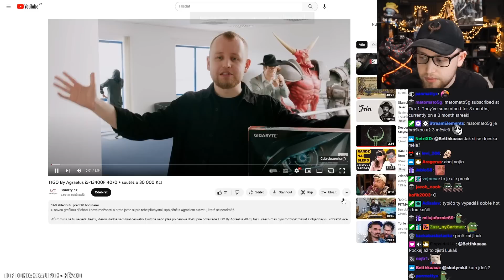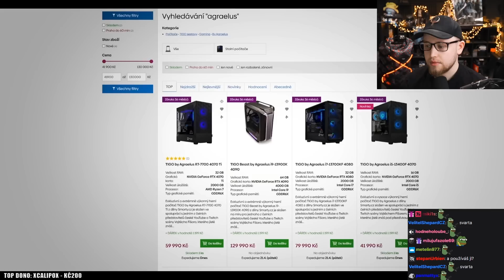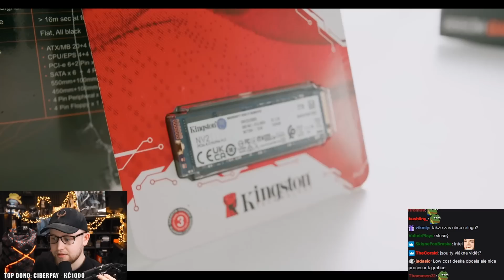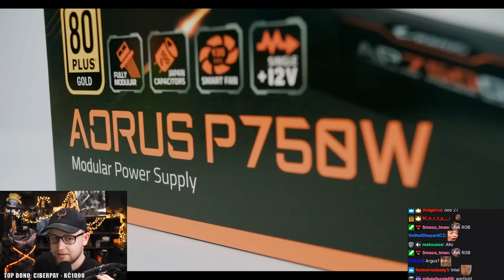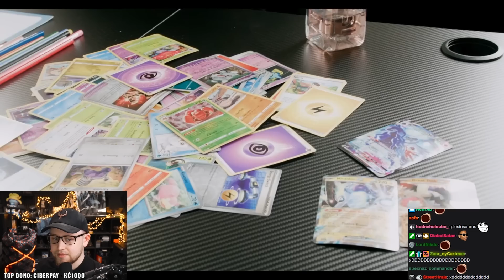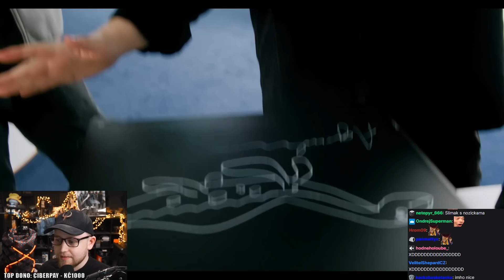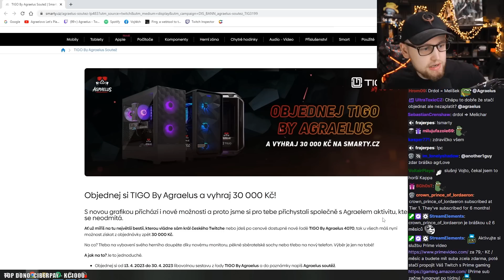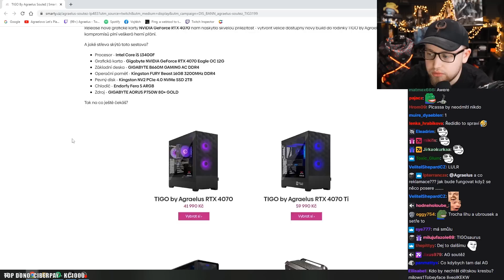Reakce na Agraelův TIGOsaurus PC! + Soutěž o 30 000 Kč!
Agrael reagoval na - TIGO By Agraelus i5-13400F 4070 + soutěž o 30 000 Kč!

S novou grafikou přichází i nové možnosti a proto jsme si pro tebe přichystali společně s Agraelem aktivitu, která se neodmítá.

Ať už míříš na tu největší bestii, kterou vládne sám král českého Twitche nebo jdeš po cenově dostupné nové řadě TIGO By Agraelus 4070, tak u všech máš nyní možnost získat z objednávky zpět 30 000 Kč.

Na co? Třeba na vybavení svého herního doupěte díky novému monitoru, pěkné sběratelské sochy nebo třeba na nový telefon. Výběr je jen na tobě!

A jak na to? Je to jednoduché.

- Objednej si od 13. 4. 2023 do 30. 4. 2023 libovolnou sestavu z řady TIGO By Agraelus a do poznámky napiš Agraelus soutěž.
- Navíc, pokud si objednáš nejnovější sestavu, která kombinuje skvělou cenu a skvělý výkon, TIGO By Agraelus i5-13400F 4070, máš slušnou šanci obdržet sestavu postavenou Agraelem s Tigranem s custom vizuálem - interně ji říkáme TIGOsaurus by Agraelus
- Raduj se ze své nové sestavy, pořádně jí dej za uši
- Všechny objednávky s vyplněnou poznámkou dáme 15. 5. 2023 do osudí a jeden šťastlivec vyhraje voucher na 30 000 Kč na nákup na Smarty.cz

Popisek od Smarty -